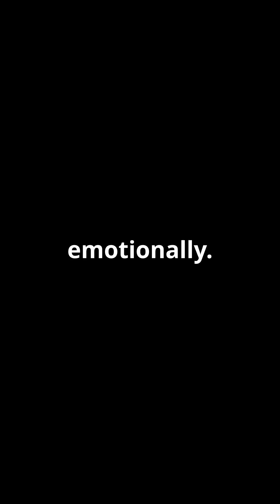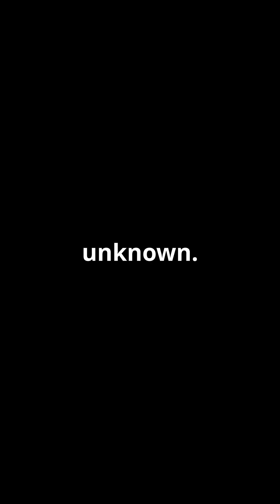The First Black Woman in Space – A Journey Beyond the Stars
Join us on an inspiring journey with Dr. Mae Jemison, the first Black woman in space! In this captivating video, we explore her extraordinary life, from a curious girl in Decatur, Alabama, to a groundbreaking astronaut aboard the Space Shuttle Endeavour in 1992. Discover how her determination and brilliance shattered barriers, proving that the universe belongs to everyone.

Experience breathtaking visuals, archival footage, and heartwarming moments that celebrate Mae's legacy in science, education, and advocacy. Her story continues to inspire countless young girls and aspiring astronauts today.